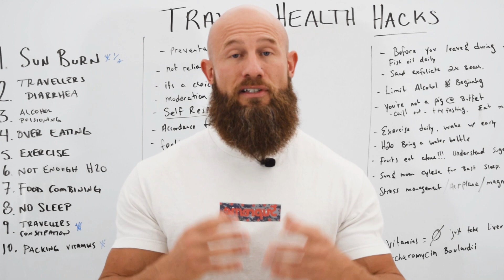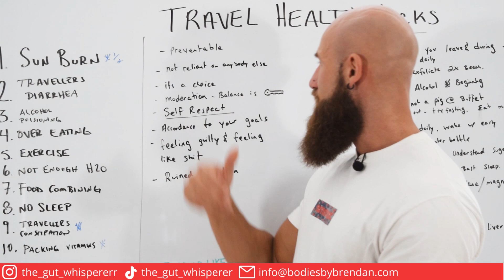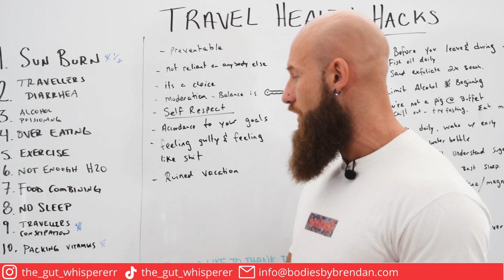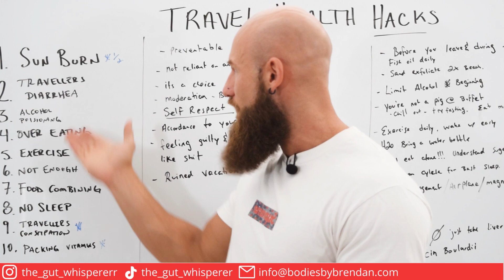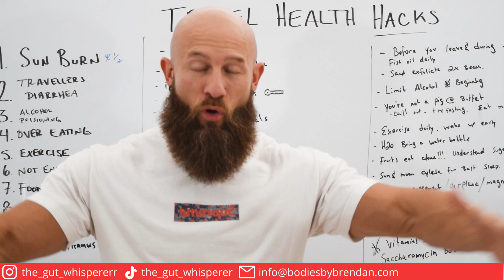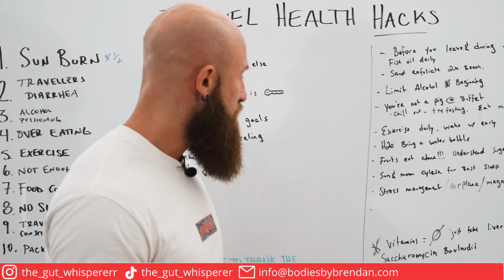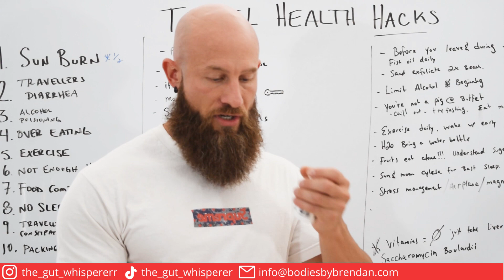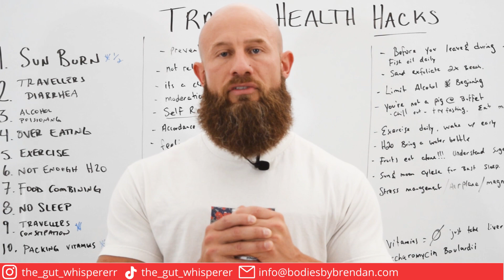Travel Tips (top 10 do's and do not's)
Here are the top avoidable mistakes people make when vacationing to a sunny climate. Such as Jamaica ( I was just there)

1. Sun Burn *
2. Travelers Diarrhea
3. Alcohol Poisoning
4. Over Eating
5. Lack of Exercise
6. Not Drinking enough Water
7. Poor Food Combining
8. Lack of Sleep
9. Travelers constipation *
10. Packing Supplements

Here you can use my link to register for free as a client of mine to get access to professional grade supplements including saccharomyces boulardii